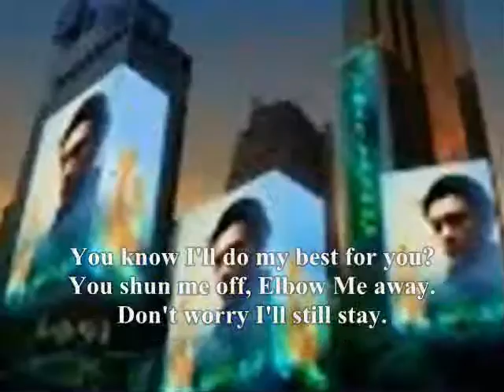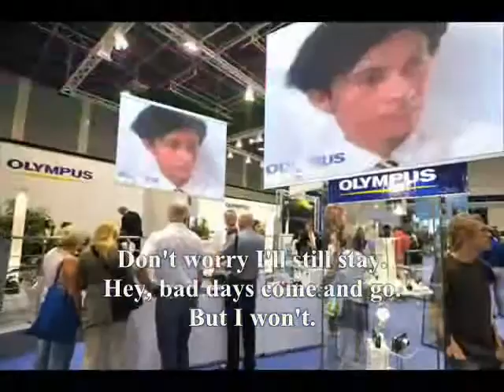Best for you,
do.
do so
Money is an excellent servant, but the host
very bad.